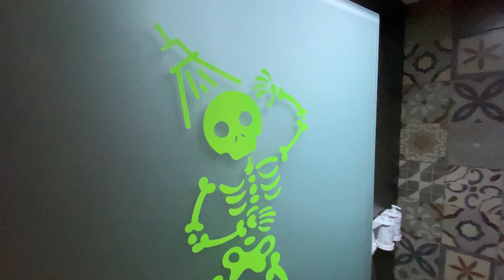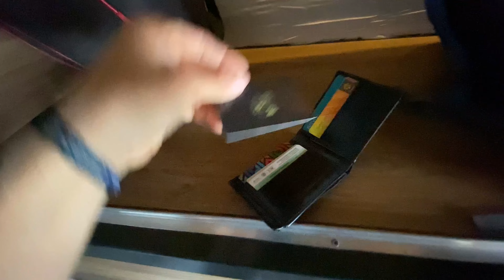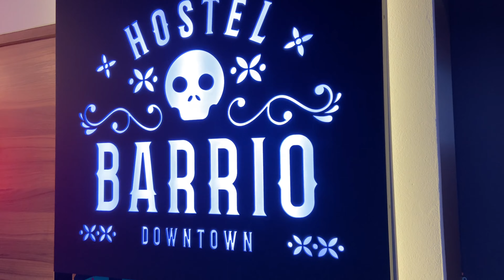"Тайна" "Секрет" "Магия"?!) Как прожить в любой стране без денег в 2023 году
Я бомж уже почти три года! Живу в Мексике и вот оно чудо, друг из Аргентины посоветовал приложение, благодаря которому можно жить в любой стране без денег и делать то, что вам по кайфу! И да это не шутка! В этом видео вы увидите как я живу и если вам понравится, пишите в комментариях и я расскажу вам об этом секрете!

Я вернулся в МЕХИКО около трех недель назад и моя жизнь перевернулась, также полна приключений и всяких интересных событий!

Поддержка канала
Swift bcmrmxmmpym

Если вы хотите сделать пожертвование в криптовалюте:
BTC-BC1Q7GYV96FNSJQMLZK85KMJ7CE0UCEL6RMAUF8Z2D
ETN-0x1C53A4BB0D13B203AD0AFE6DA3CAED7D9CC149FA
Соль - 3q1gd9sv6bpnsheguaqw6uvazzzfolqlepguag

Меня зовут Фидель Раста, он же TripOut dj, он же Дядя Федя, он же Федос, путешествую по миру около 20 лет!)

Я музыкант и диджей, люблю спорт и здоровый образ жизни.

Наслаждайтесь видео, друзья, жду ваших комментариев!

Я в Мексике, я видеоблогер, живу здесь уже третий год!
Я путешествовал по Мексике с севера на юг, но еще мало видел!
Истории, опыт и хорошее настроение!
Если будете в гостях, напишите мне!
Экстремальные пути и путешествия их есть у меня!
Трубка мира!

00:00 "Тайна" "Секрет" "Магия"?!) Как прожить в любой стране без денег в 2023 году
13:14 Продолжение следует

Мир всему миру!